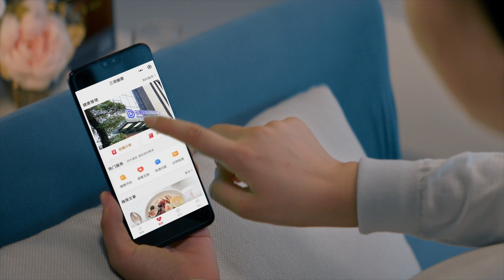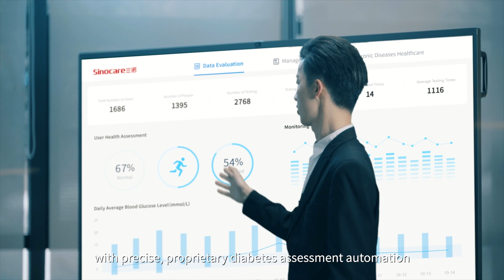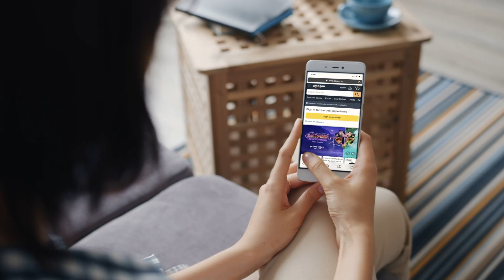Sinocare Company Introduction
Sinocare is a high-tech company, has more than 20 years experiences in chronic diseases industry, since its foundation in 2002. It is the biggest BGM manufacturing company in Asia and the first listed blood glucose meter manufacturer company in China. From the outset, Sinocare has been committed to our corporate principles of “Upholding Commitments, Contributing to Health”, with a focus on advancing the diabetes healthcare cause and a dedication to innovations in biosensor technology.

As now, Sinocare has become the world’s No.4 largest blood glucose meter manufacturer and one of the leading companies in POCT industry in the world.